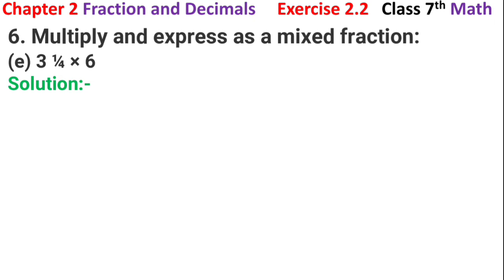Ex 2.2 Q 6 Class 7 Maths Chapter 2 Fractions And Decimals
Fractions And Decimals Chapter 2 NCERT Class 7 Maths Exercise 2.2 question no 6

Class : 7
Subject : Math
Chapter 2 Fractions And Decimals
Exercise 2.2

Class 7 maths chapter 2 exercise 2.2 question no 6
Class 7 Math Chapter 2 Fractions And Decimals Exercise 2.2
Class 7 Math Chapter 2 Fractions And Decimals Exercise 2.2 question no 6
NCERT solutions for class 7 th Maths
Fractions And Decimals Solution for a class 7th Mathematics
Fractions And Decimals Chapter 2 Class 7 Maths exercise 2.2 question no 6